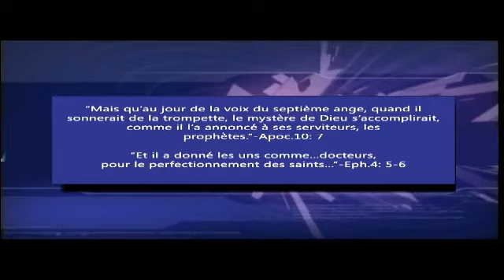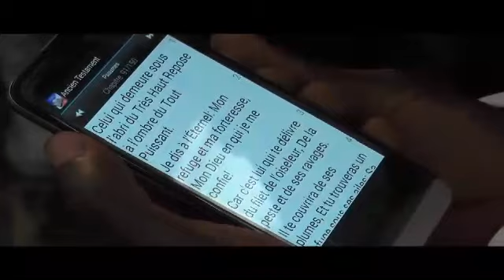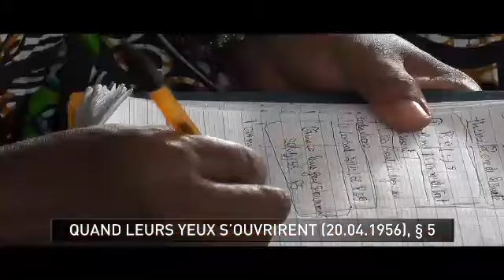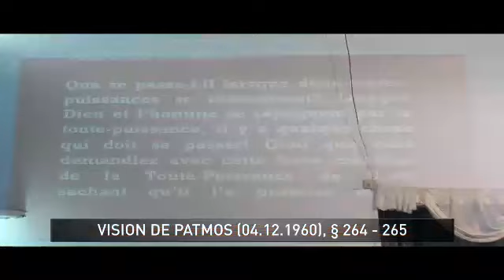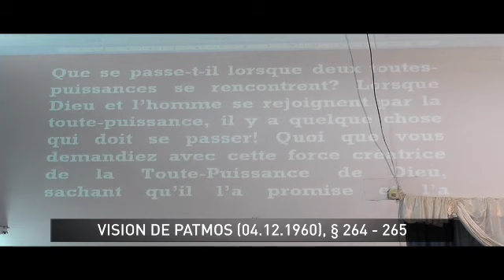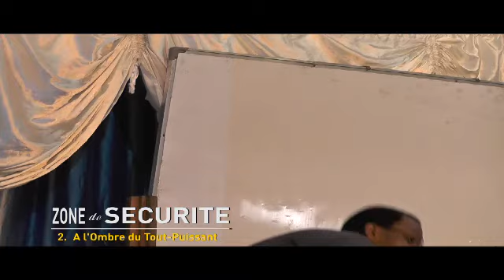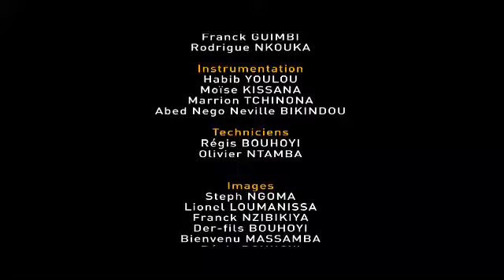Suivez le Rév. Francis dans : ZONE DE SECURITE (2. A l' Ombre du Tout-Puissant) Français-Kituba